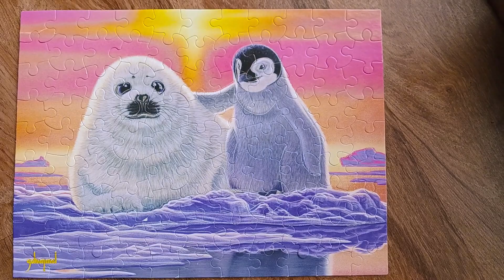Puzzle # 557 - Penguin & friend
This is a 100 piece puzzle from Ceaco. Image by Schim Schimmel from 2016.